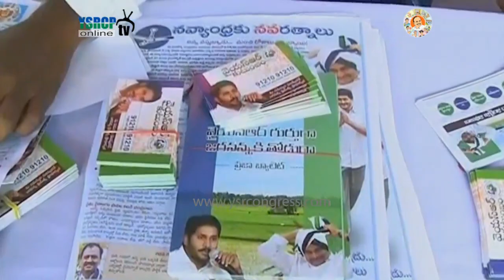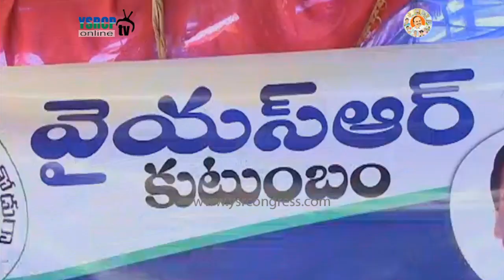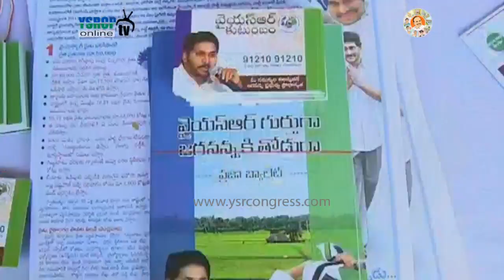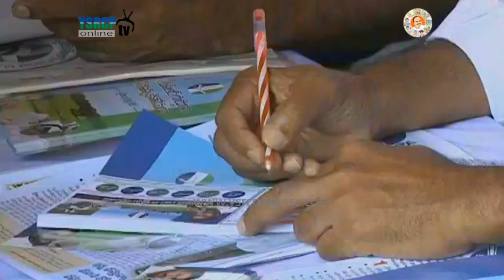Tirupati : YSRCP Leader Bhumana Karunakar Reddy in YSR Kutumbam Programme - 21st Sep 17